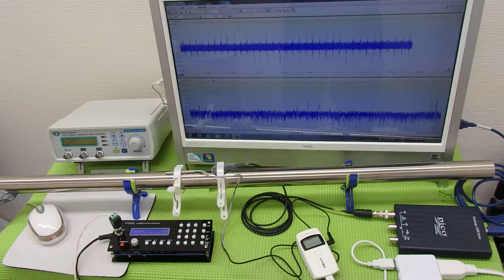超音波の発振制御システム ultrasonic-labo